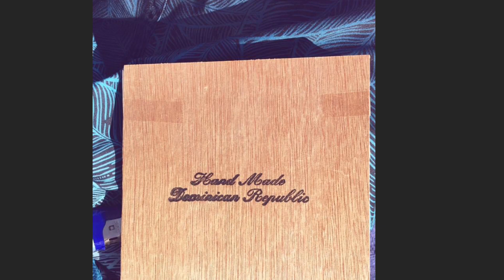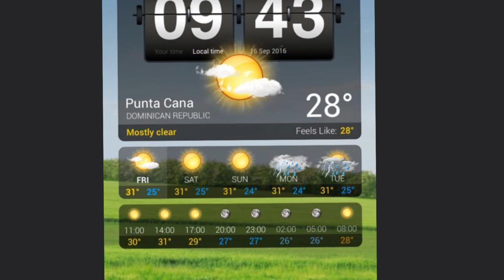Dominican Republic Punta Cana September , clear sea, white and soft sand, Dream place for relax,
This channel would like to show you the beautiful country Scotland and more countries where we've traveled
Spain,
Greece,
Croatia,
Dominikan Republic
Tunis
Djerba